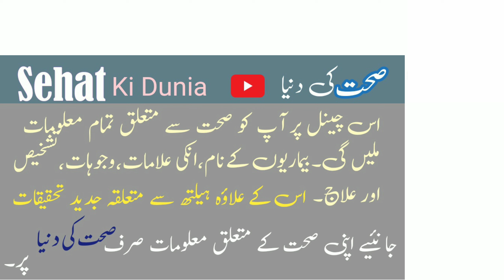Sypmtoms of High Sugar and Low Sugar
This video contains the information about
Sypmtoms of High Blood Sugar in urdu.
Symptoms of Low Sugar
Sugar high hony ki Alamat
sugar Low hony ki Alamat.
What is High Sugar?
what is Low Sugar?
Precautions about sugar
precautions about Diabetic Patient.